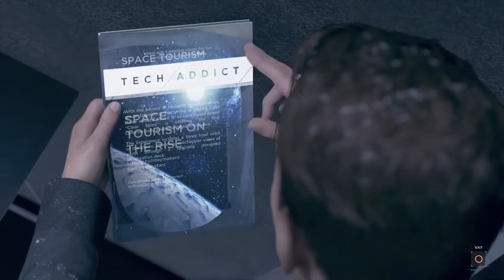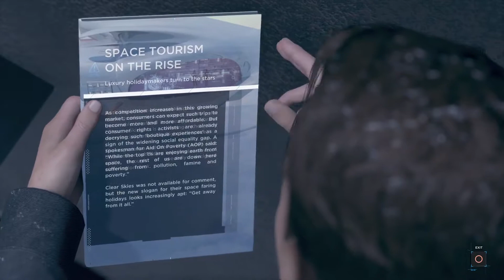Detroit: Become Human - Ch. 26: Meet Kamski